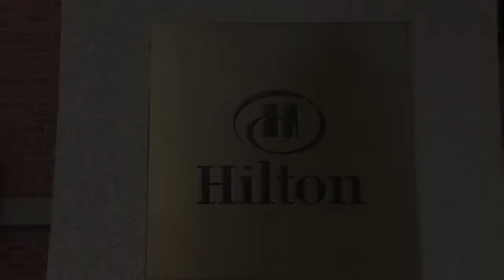Christiana Hilton Wedding Demo